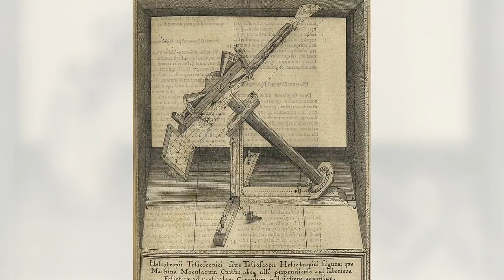Цей день в історії_25 липня_Ранок на каналі UA: Житомир 25.07.18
25-те липня. Цей день в історії